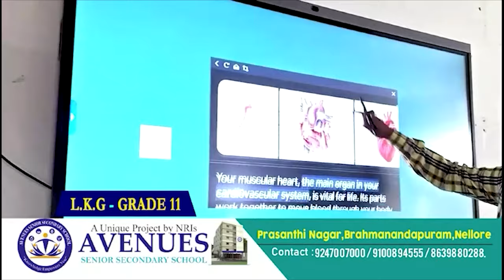ప్ర‌జా స‌మ‌స్య‌ల‌పై ప్ర‌తీ వారం స‌మీక్షిస్తా | District Collector Anand | Legal metrology | Nellore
- లీగ‌ల్ మెట్రాల‌జీపై రివ్యూ చేశా
- నెల రోజుల ప‌రిపాల‌న సంద‌ర్భంగా జిల్లా క‌లెక్ట‌ర్ ఆనంద్‌తో N3 న్యూస్ ఫేస్ టూ ఫేస్‌